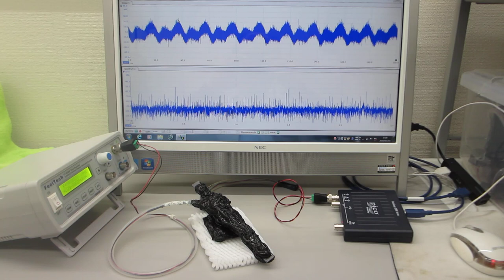オリジナル超音波プローブの「発振・制御」システム（超音波システム研究所）